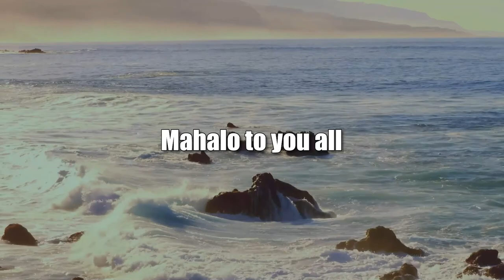Power Politics-Controlling the Narrative (The Rule of Law in the New Abnormal)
Media, Politicians and People's Choices.  The host for this show is Chuck Crumpton.  The guests are Benjamin Davis, Vernellia Randall, Tina Patterson and Jeff Portnoy.

The media, politicians and the people - competition over the country's narrative and direction.